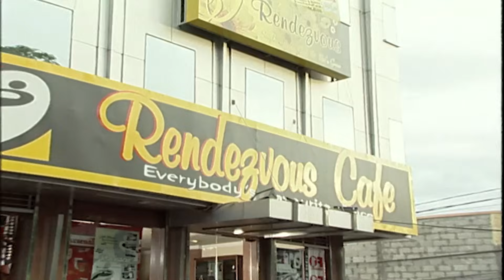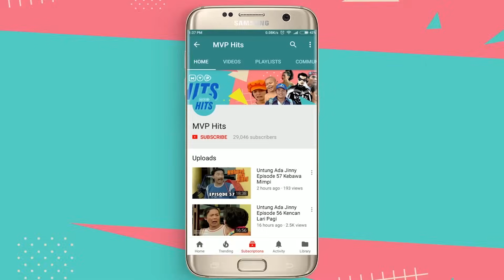FTV Wulan Guritno & Paramitha Rusady - Maha Pengasih Episode 52